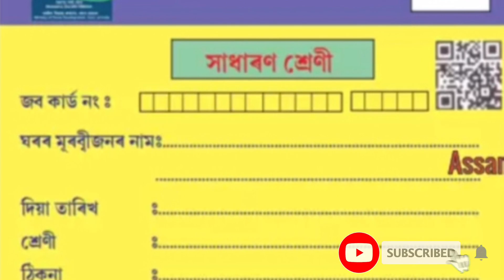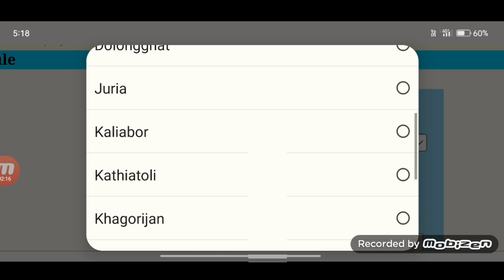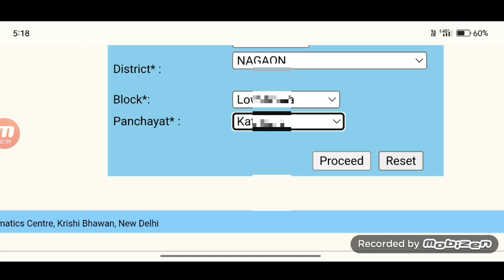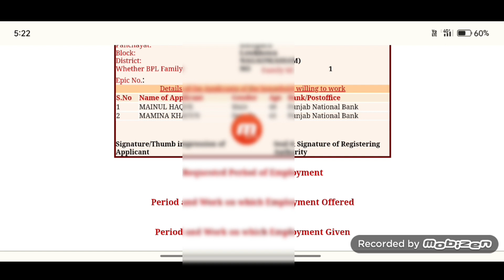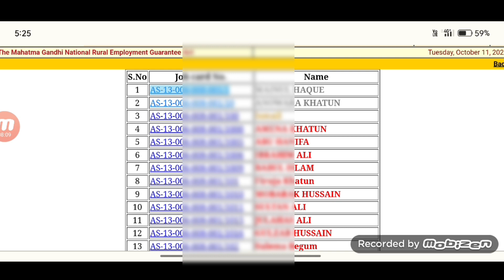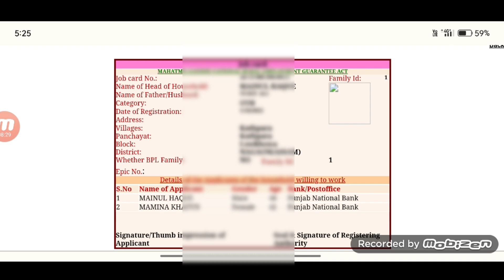Job Card Online Check | Job Card List | Job Card List Kaise Dekhe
Fto Tracking Full Process Step by step

Pmayg House Status Proposed Site l Pending l Not Verified

1.Orunodoi asoni today news
2.toilet yojana apply
3.today news
4.latest news
5.tech news
6.pm kisan good news
7. how to apply SBM
8.pan card holder news
9.penson asoni news update
10.daily news
11.big  news
12.latest payment news
13.students exam news in Assam
14.students exam news
15.band news
16.top news
17.free scooty yojana today news update
18.himanta bisha sarma news
19.penson scheme apply
20.govt scheme
21.latest govt scheme
22.atal pension scheme
23.how to online apply atal pension yojana
24.pm kisan news
25. Toilet yojana online apply
26.bandan bank holders news
27.sbi rule
28.free scooty yojana
29.arunduti gold scheme
30. Brand news Assam
31.today latest news
32.education news
33.latest govt women scheme news
34.pension scheme
35.atal penson scheme yojana
36.lastest scheme news today
37.Sbi saving account  opening online apply
38.online help assam
39.how to check pmay list
40.pradhan mantri awas yojana gramin list
41.latest pmay payment news
42.how to complaint orunodoi scheme
43.how to apply orunodoi asoni
44.how to check orunodoi asoni list
45.orunodoi asoni final list
46.arunodoi asoni